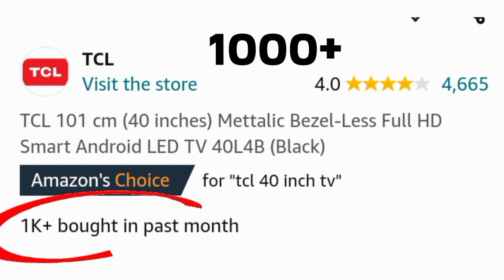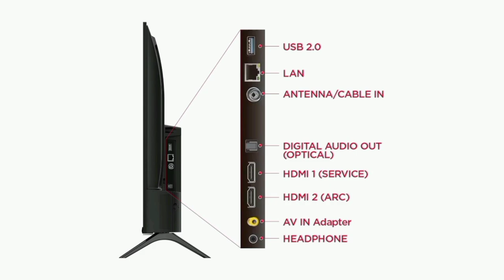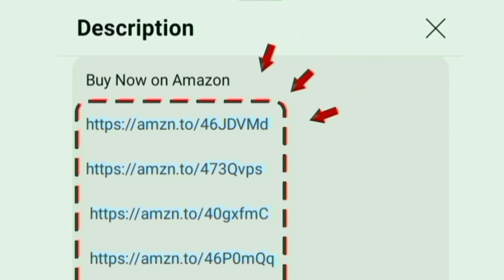Best 40 inch Full HD Smart TV under 19000 Tamil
Best FHD LED TV

40 inch

00:00 Introduction
00:07 whish is best
00:20 display
00:32 sounds
00:59 performance
01:10 OTT apps
01:17 ports
01:25 WiFi Bluetooth
01:28 features
01:50 installation
01:52 warranty
01:55 value for money
02:02 conclusion

Hi friends in this video contains a best 40 inch smart tv under 15k to 20k budget range in India 2024 model in tamil.

Display details: Ai clarity with 1.07 billions colours - HDR 10 AiPQ engine added - 1080p FHD panel with 60 Hz refresh rate

Sounds: 19 Watt output powerful speakers with Dolby audio technology for clear audio effects.

Highlights: chromecast for screen sharing - google Playstore app - multitasking

Mount: wall and table
Style: slim less design for cinematic experience at home
Performance: 64 bit Quad Core processor - G31 mp2 GPU
Software and OS: Android tv

Internal Storage: 1 GB RAM and 8 GB ROM
Onsite Services: 1 year warranty on product
In built OTT apps: YouTube Netflix prime video Jio cinema ze5e SonyLiv Voot SunNxt Hotstar you will access on home page.

Ports: Ethernet Lan HDMI USB optical RF AV headphone jack. able to give connections for cable set top box dish antenna and fire tv stick.

1000+ customers bought this product on amazon and flipkart in past month. its an long lasting and first quality product. company providing good services for their customers in all over locations.

Updated today: 3rd August
Including tv buying guide explained in Tamil by chrome tech official channel